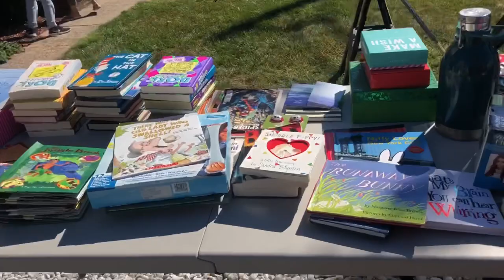secaucus townwide garage sale October 5, 2019